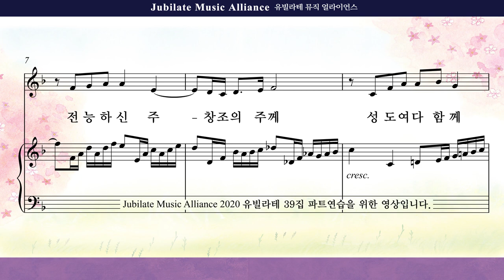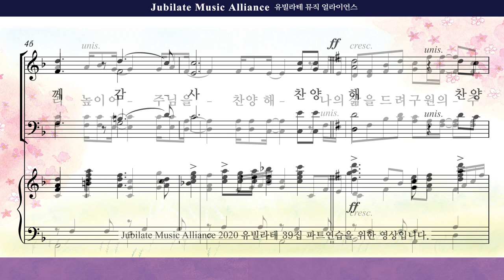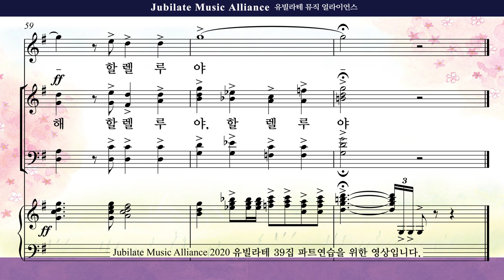[유빌라테] 유빌라테 명품성가 39집 01. 김민아 - 다 찬양하라, 할렐루야